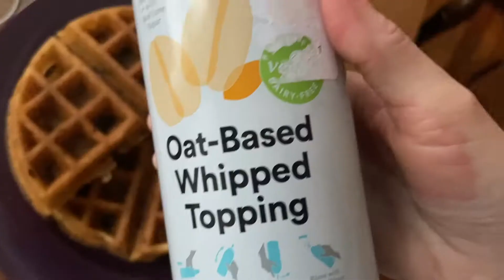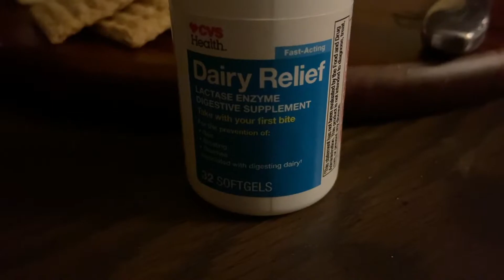Boston got 2 feet of snow!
Shovel hard, play hard! This was our perfect snow day during the BOMB CYCLONE OF BOSTON!

0:00 - random 3 second intro
0:03 - the perfect snowy morning
0:42 - work & waffles
2:08 - mouse update
2:37 - rock n roll SNOW MONTAGE
5:12 - runny nose & cozy toes
6:17 - cleaning up poo
6:49 - lower body day (Caroline Girvan)
7:09 - fat shower crime
7:30 - deviled eggs & Dune